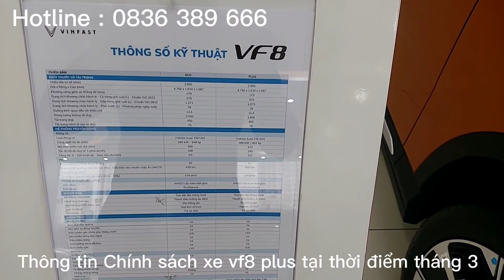Cập nhật chính sách tháng 3 Xe Vf8 plus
xe vf8 được ưu đãi 2 voucher 150 triệu